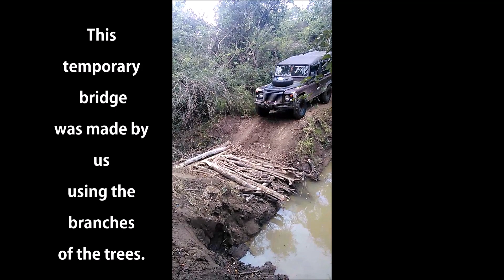Adventure of Kabaliththa -කැබලිත්ත ගමනේ සොඳුරු මතකයන්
It was a difficult journey to Kabaliththa where we had to make our road clear from obstacles. Many parts of the was flooded and we some occasions made emergency bridges from the branches. In simple words, yes it was an adventure to us.